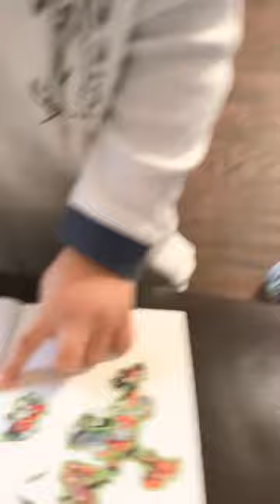livestream 🧒🏻👸🏼 Quick Good Morning From Las Vegas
We are in Las Vegas. We wanted to say a little good morning before our day get's started. Haha Ozzie is keeping me fit he keeps climbing these stairs LOL!

Do you have something cool that you want me or Ozzie to open on livestream? We have a wishlist and a post box, the link is below, and address is below. We are still happy to accept belated birthday gifts from my wishlist

If you like what you see, give us the "thumbs up"!

Mail box:
Tanya Tate
27305 W Live Oak Road #441
Castaic
CA
91384